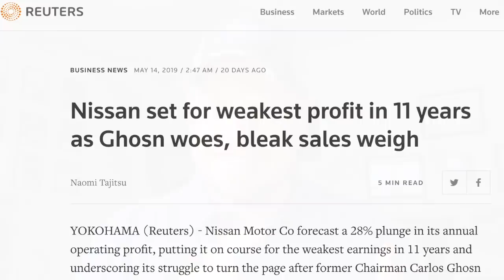Who gets the shaft? Fiat Chrysler Automobiles + Renault Merger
The merger between Fiat Chrysler Automobiles and Renault seems like a sure thing. This begs the question, who gets screwed in this merger deal? We examine the major players who are likely to miss out.